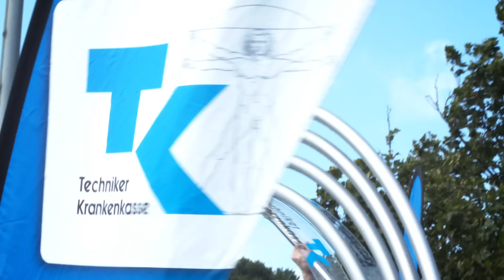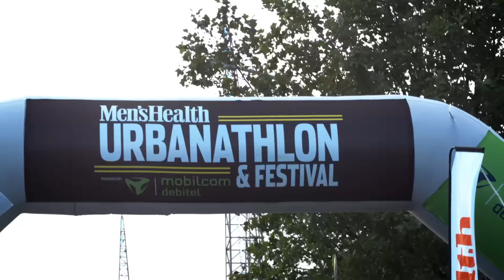Dr. Johannes beim Urbanathlon 2015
Am 5. September war es endlich soweit und der Men'sHealth Urbanathlon in Hamburg fand statt. Dr. Johannes war vor Ort und hat mit unseren fleißigen Teilnehmern gesprochen, die vorher mit Trainer Marc Rohde am TK-Bootcamp teilgenommen haben.